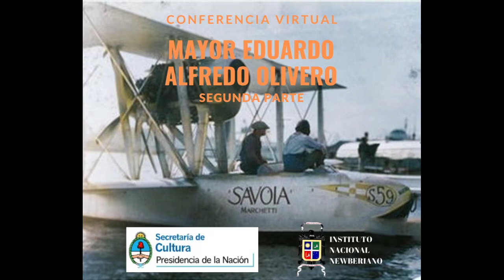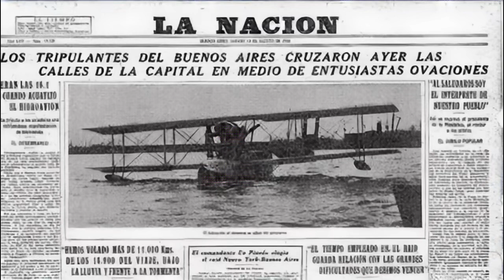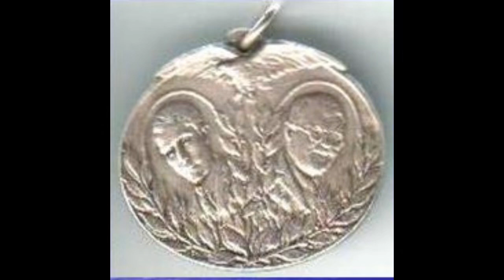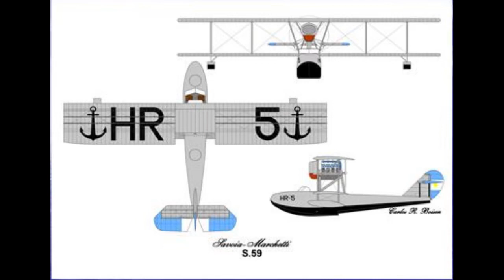CONFERENCIA VIRTUAL MAYOR EDUARDO ALFREDO OLIVERO 2DA PARTE